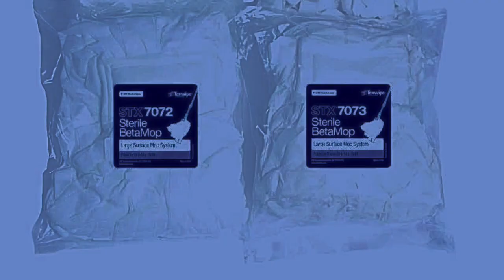texwipe mops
This video is about texwipe mops